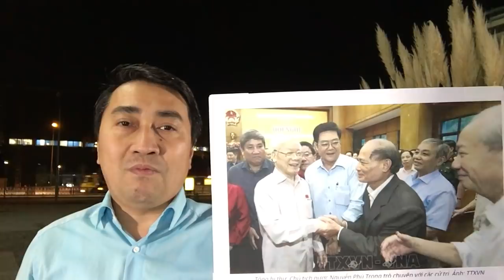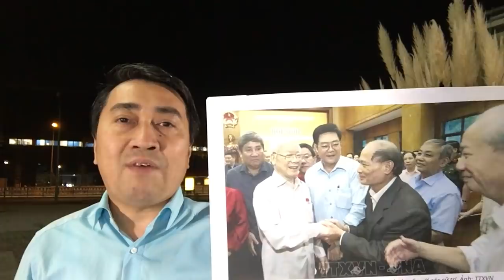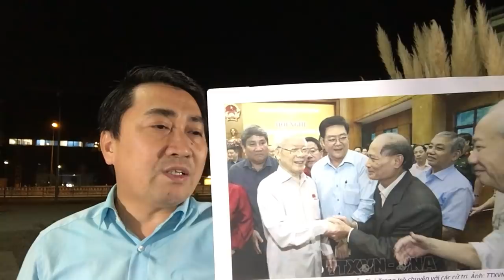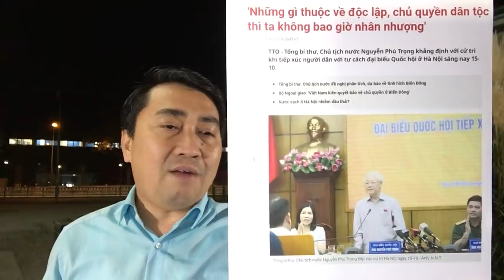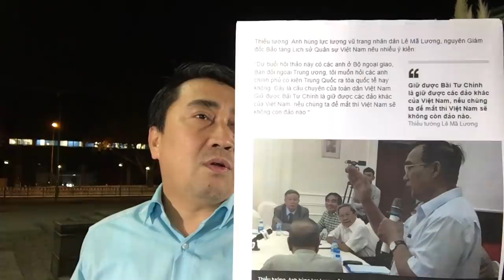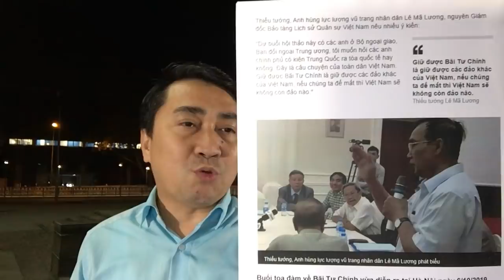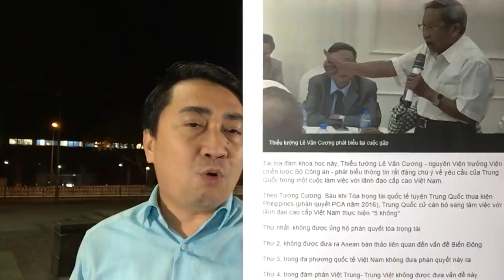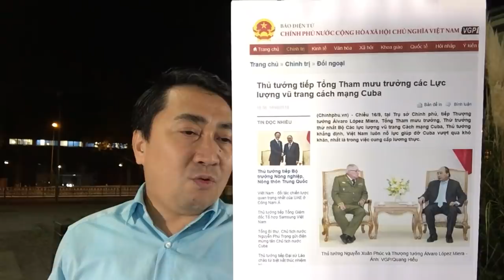Đả Lê Mã Lương, Nguyễn_Phú_Trọng vờ yêu nước – Tránh chỉ Trung Quốc, Tổng_Bí_thư cầu yên ổn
„Tan xương nát thịt“, Tập Cận Bình đe dọa – „Giải phóng Hồng Kong“, Người biểu tình quyết chiến